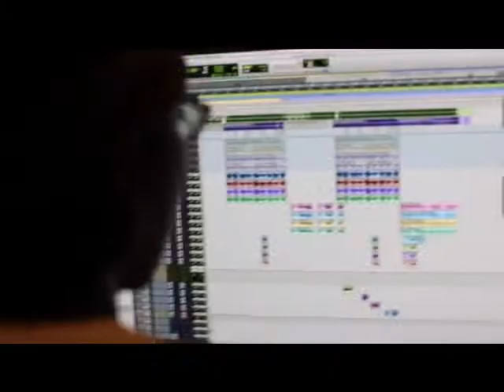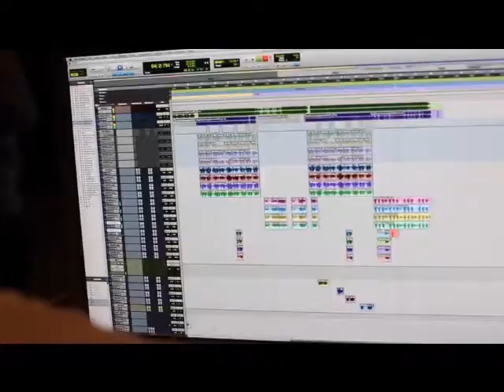Boyfriend-Justin Bieber (new full song )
new full song